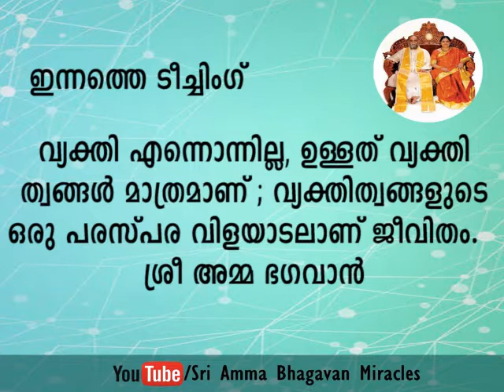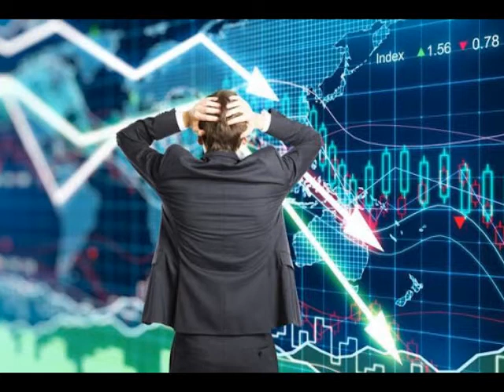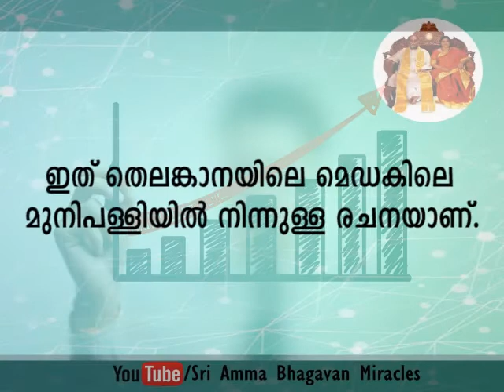Mal - Problems are like dust, when in God you trust